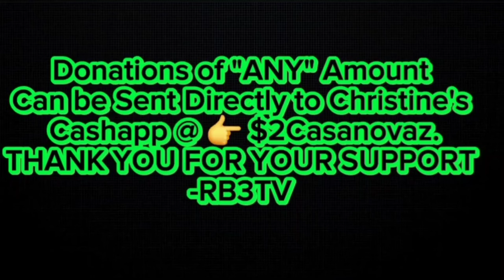Overcoming Addiction, New life with "1" leg, My husband never left my side, & more.